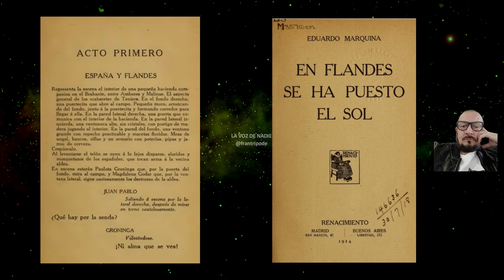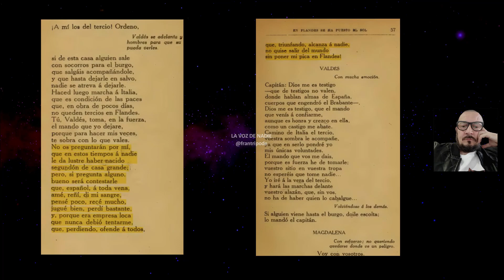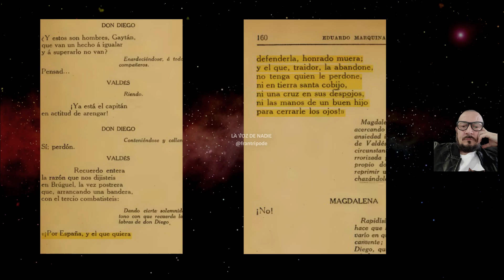💥 DESMONTANDO el " BRINDIS de los TERCIOS" (la EXALTACIÓN MILITAR BASADA en un EMBUSTE )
✔️ ACLARACIÓN:
En el minuto 3:25 digo que la obra de teatro es del siglo XIX, pero en realidad es de principios del siglo XX, es el autor, Eduardo Marquina, quien nació a finales del siglo XIX como digo al principio del vídeo.